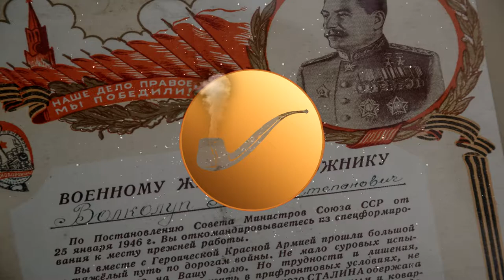С. В. Михалков & Эль-Регистан & А. В. Александров - Гимн Советского Союза (Bass boosted)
•С. В. Михалков•

•А. В. Александров•

Paldies par uzmanību!